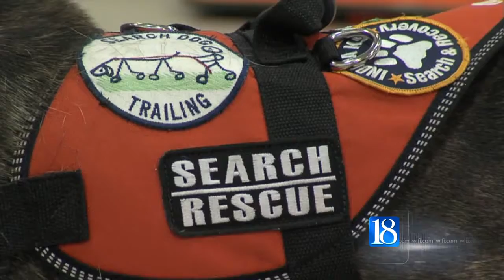Students meet search and rescue dogs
Students meet search and rescue dog s